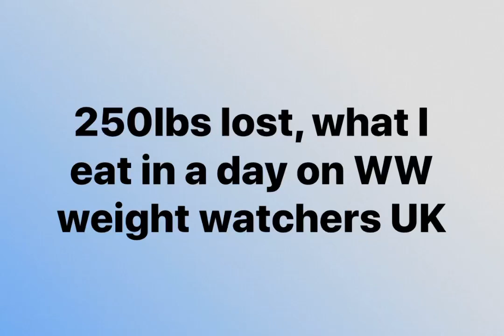260lbs lost. What I eat in a day on WW weight watchers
30/30sp weight watchers uk smartpoints used today

Weigh in tomorrow. I have used all 42 weekly smartpoints this week.

What I eat in a day on weight watchers green plan

Lost 250lbs
Started on slimming world and switched to ww uk. I have been on my weight loss journey for over 5 years